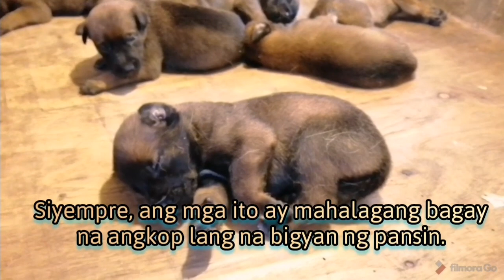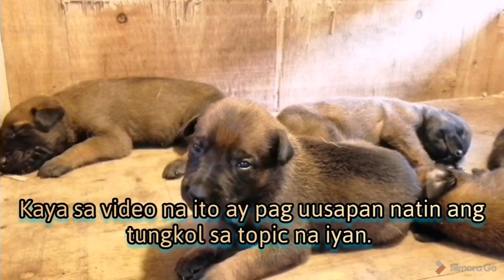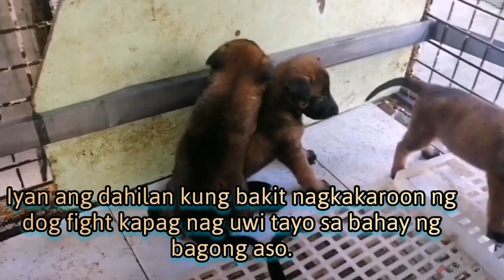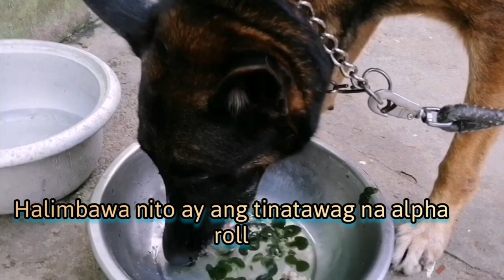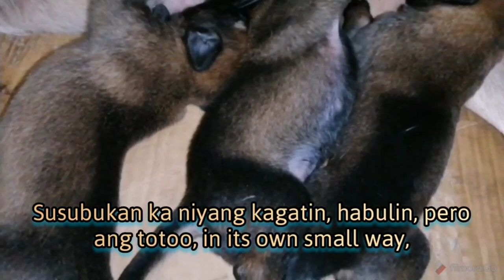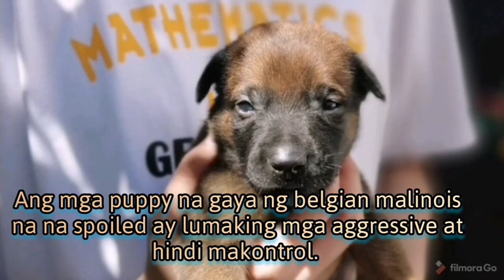Belgian Malinois - Healthy Pack Structure - kailangan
This Video is trying to explain what Pack structure is.